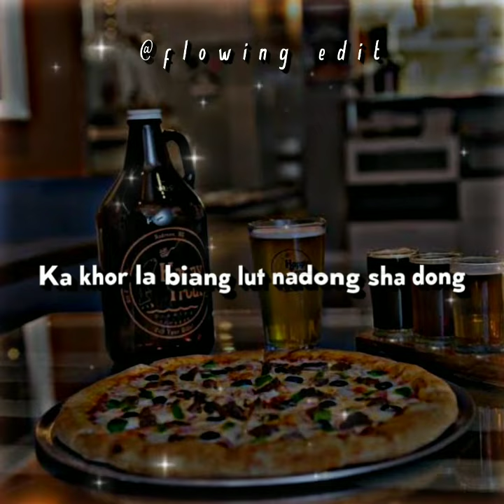Myn kmei ha īing ila pynbiang